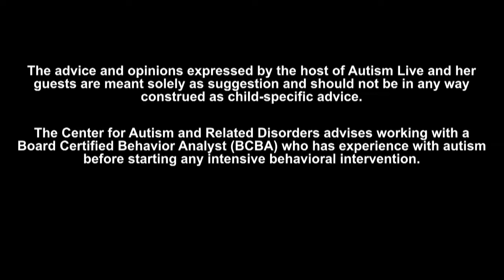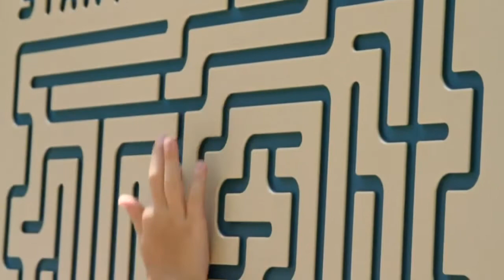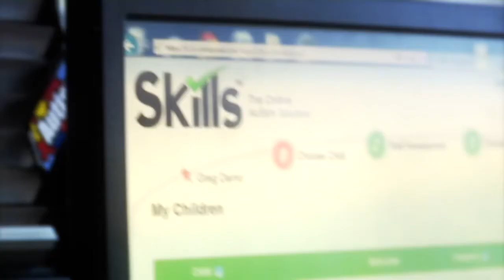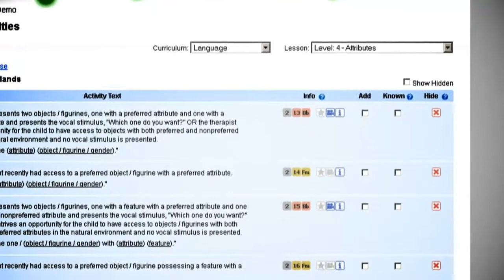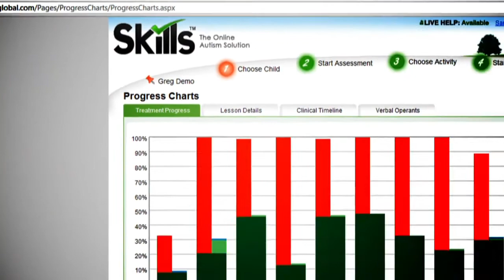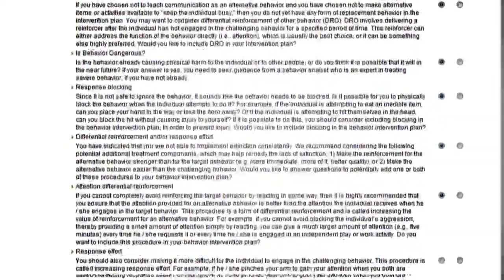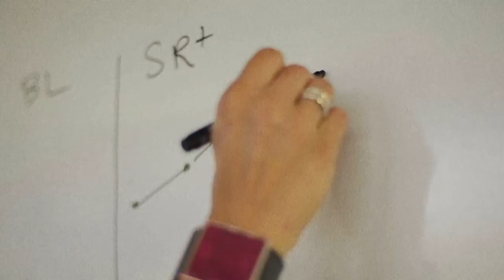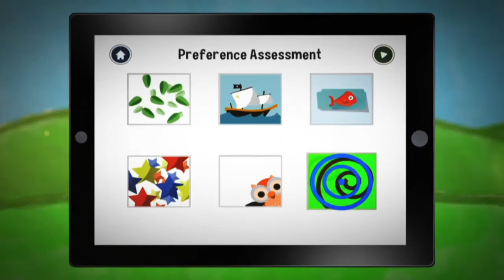Autism Live, Wednesday May 28th, 2014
Today on Autism Live Dr. Doreen Granpeesheh answers viewer questions about the shootings at UCSB and how Autism is portrayed in the news.  Dr. Granpeesheh also answers questions about obsessions with watching cars, when Skills Book will be available, how much parent training we should get and why we might consider getting RBT certified.  During Let's Talk Autism with Shannon & Nancy, Shannon pays tribute to Maya Angelou.